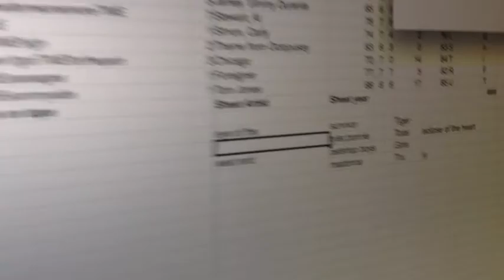NovaCarbonix team at Dr. When game (Mar 2012)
NovaCarbonix team playing the Dr. When puzzle hunt in San Mateo and San Francisco, CA, on March 24-25, 2012. Video and editing by me, soundtrack remixed from the "Second Reality" soundtrack by Skaven of Future Crew.